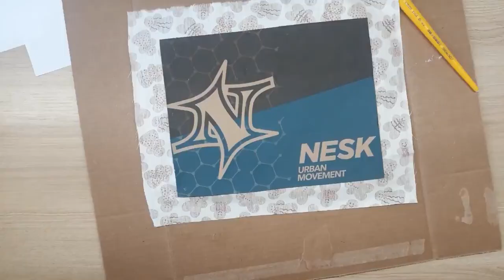DIY: ORGANIZADOR CESTO DE PÃO | DO LIXO AO LUXO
TAGS RELACIONADAS:

organizador cesto de pão
do lixo ao luxo
organizadores